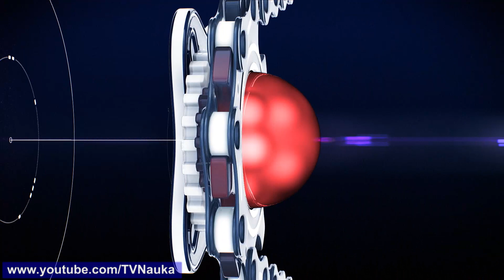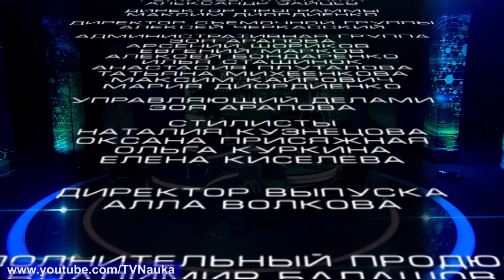Мы и наука. Наука и мы. Гомеопатию признают наукой. Выпуск от 19.10.2018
«Мы и наука. Наука и мы» – программа о том, как наука изменит нашу жизнь в ближайшем будущем. Из очередного выпуска мы узнаем, что через 10 лет гомеопатию признают наукой.

Гости программы:
Скептики:
Елена Карева – фармаколог, доктор медицинских  наук, профессор кафедры молекулярной фармакологии РНИМУ имени Н.И. Пирогова;
Михаил Гельфанд – биоинформатик, доктор биологических наук, профессор Сколковского института науки и технологий, МГУ имени М.В. Ломоносова, НИУ «Высшая школа экономики»;

Оптимисты:
Сергей Колесников – учёный-эмбриолог и токсиколог, академик РАН, доктор медицинских наук, профессор МГУ имени М.В. Ломоносова;
Мария Томкевич – врач  гомеопат, доктор медицинских наук, президент Национальной профессиональной ассоциации традиционной и комплементарной медицины.